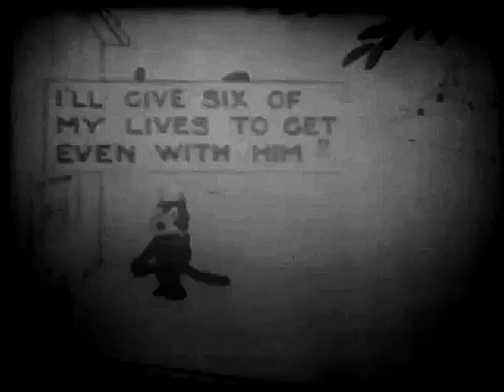Felix Finds A Friend (1922) | Felix Fifty Fifty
Sorry for the poor quality, it's all that's out there. FELIX FINDS A FRIEND (first titled Felix Fifty Fifty) is an American animated silent short film featuring Felix The Cat and released on October 21, 1922. It was directed by Otto Messmer who also did the animation.

Felix The Cat befriends a hobo who's thrown off a train. They agree that Felix will gather food stolen from homes in the neighborhood and they will split the food fifty-fifty.